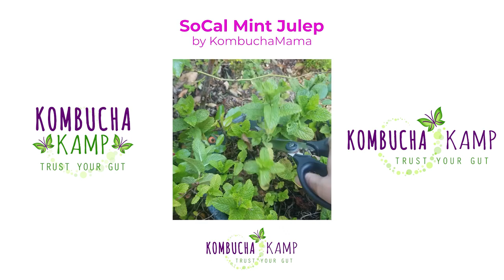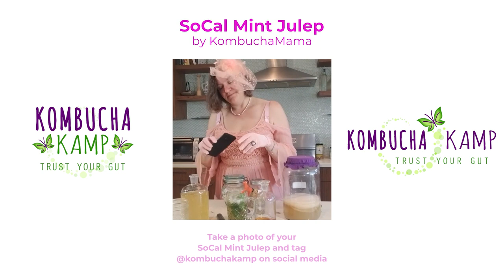How to make a mint julep cocktail to celebrate Kentucky Derby by Kombucha Kamp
Today I’m going to show How to make a mint julep cocktail to celebrate Kentucky Derby. Mint julep is a blended alcoholic drink, or cocktail, consisting mainly of bourbon, sugar, water, beaten or shaved ice, and clean mint. As a bourbon-primarily based cocktail, it's far related to the American South and the delicacies of the Southern United States in general, and the Kentucky Derby in particular.

This Mint Julep Kombucha Cocktail recipe has four elements and takes five mins to make. Try this twist on a conventional mint julep whilst you’re looking at the derby or while you simply need to put on a massive hat and sense a bit fancy A mint julep is historically made with 4 elements:
1. mint leaf,
2. bourbon,
3. easy syrup,
4. beaten ice.
Traditionally, spearmint is the mint of desire utilized in Southern states, and in Kentucky in particular. Proper preparation of the cocktail is generally debated, as strategies can also add range appreciably from one bartender to some other. The mint julep can be taken into consideration a member of a loosely related own circle of relatives of beverages called "smashes" (the brandy destroy is some other example, in addition to the mojito), wherein clean mint and different elements are muddled or beaten in training for flavoring the completed drink. The step similarly releases important oils and juices into the mixture, intensifying the taste from the delivered element or elements.

We are the #1 Kombucha site in the world! Come by for Free Kombucha Recipes, How To Make Kombucha Videos, and 100% Organic Kombucha Cultures with Free Support.